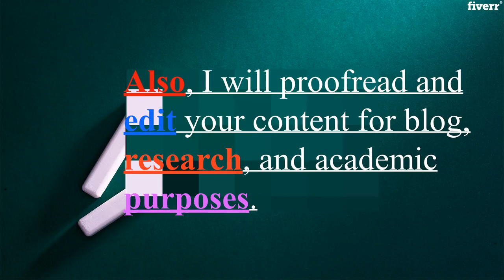I will write recommendation letter and linkedin profile now - LinkedIn Profiles Services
Best LinkedIn Profiles Services
I will write the gig as per instructions and grammar rules. Please select a gig depending on the state of your document and your writing abilities.If you just need someone to catch errors, go with the Basic service and I will write satisfactory content.If you require serious editing or including other improvement, Standard is the best.If you don't speak English as your first language, Premium is for you.